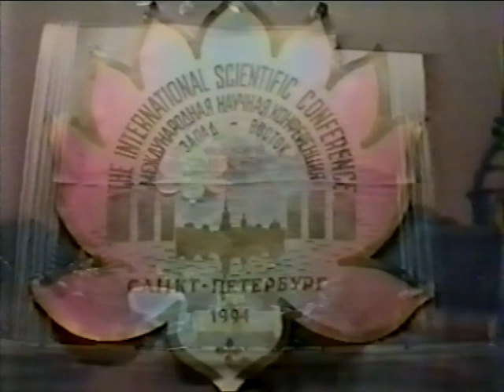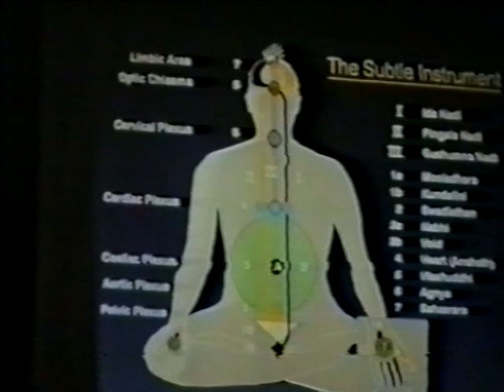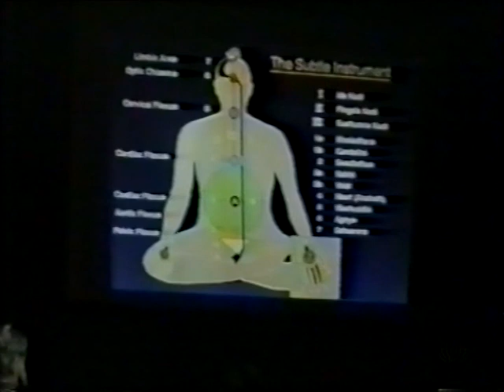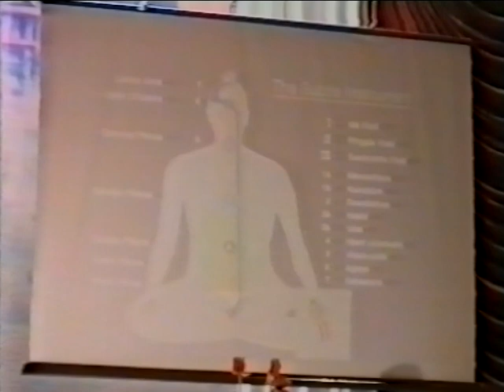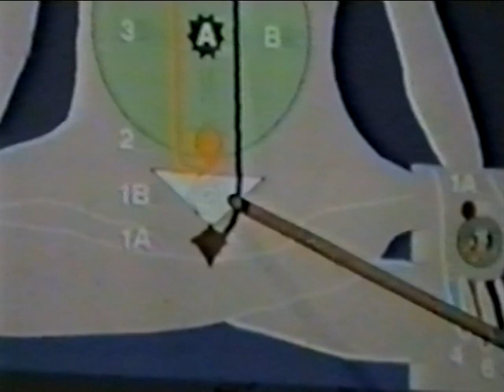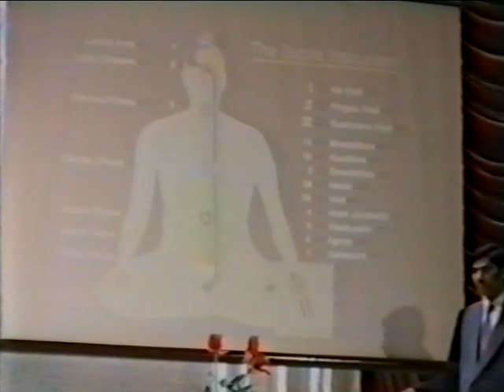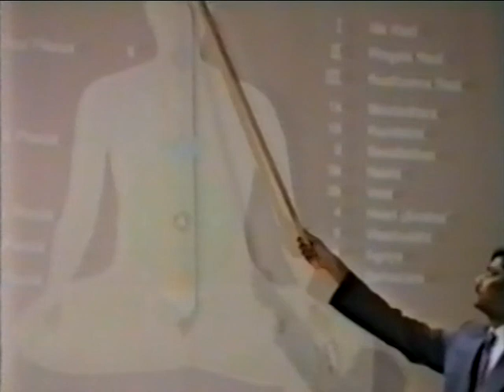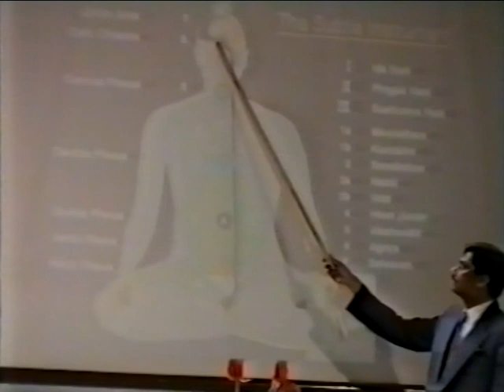1994-0914 Scientific Conference St Petersburg Russia DP-RAW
Archive video: H.H. Shri Mataji Nirmala Devi at Conference 1994 in St. Petersburg (Russia). Digitally improved file.